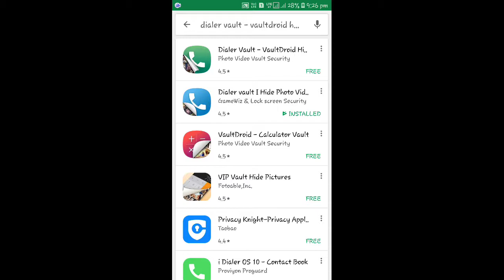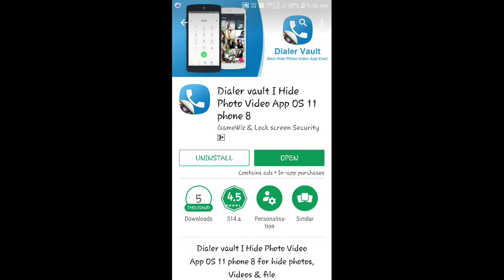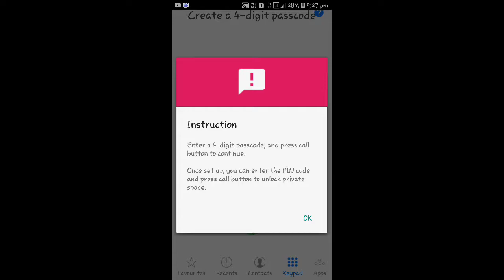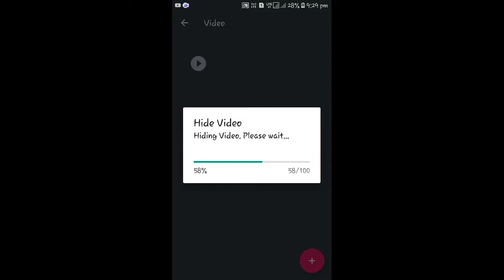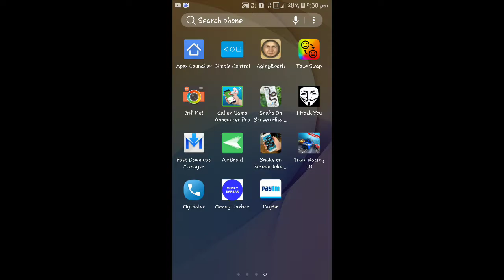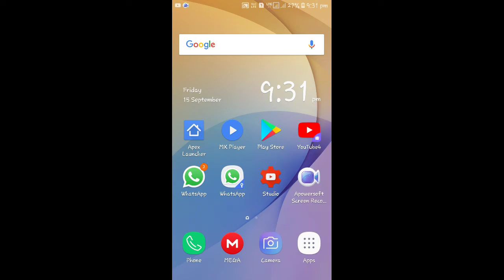Hide photos and videos with the world's best application Hindi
Hello friend i hope aap sab acche hoge
Dosto Aajke is video me maine ek aaise application ke bare me bataya hai jo i think is pure planet ka photo or video Hide karne ka sabse accha application hai aaisa kyun hai kuch to wajah hogi hi tabhi to maine Number 1 bola hai wo wajah kya hai ye janne ke liye to bhai aapko video dekhna hi padega to chalye video shuru karte hai or jante hai wo best and Number 1 app kon sa hai

कोई भी वीडियो फोटो डाटा छुपाएं (HIDE) कैसे||How to hide video

vaultprovides basic and advanced level
request for a video, you can visit Our Facebook PAGE AND you can ask question on Facebook page, l and Our Team response quickly
Channel